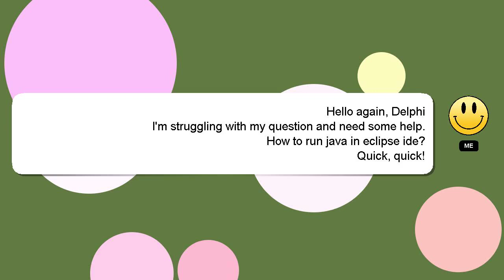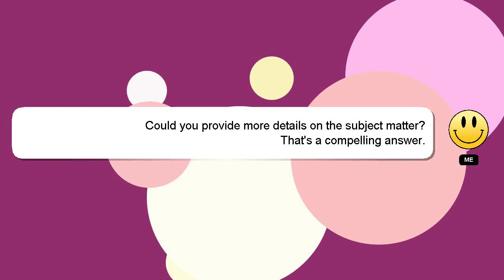How to run java in eclipse ide?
A quick introduction about me, Hello, I am Delphi. Allow me to support you in answering your questions. - How to run java in eclipse ide?

Your answer will be acknowledged and appreciated, and I will 'heart' it as a sign of gratitude.

*2 What we are experimenting :*